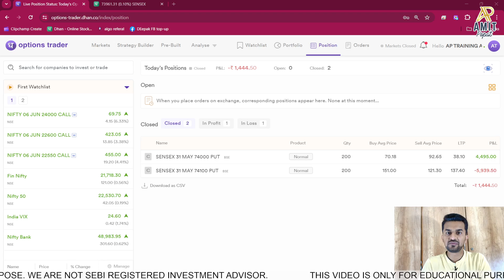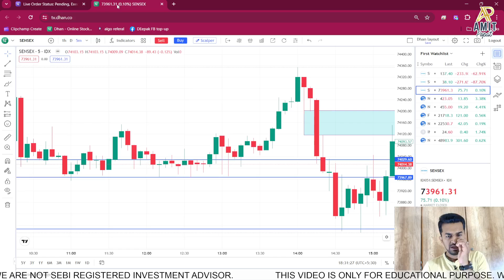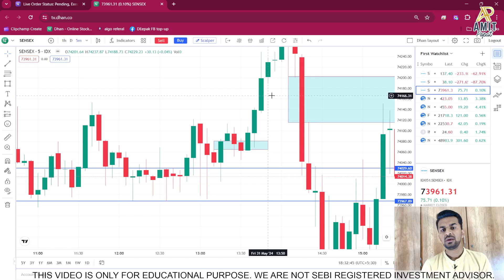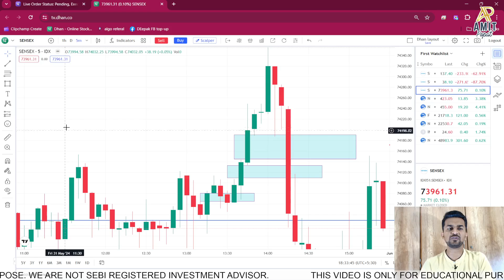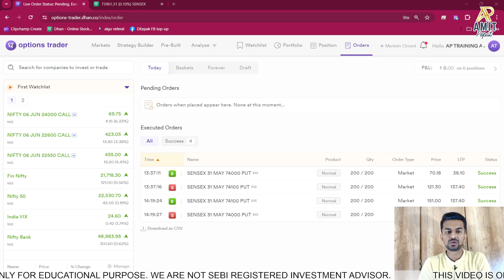1444 INTRADAY LOSS. SENSEX WAS CRAZY!!